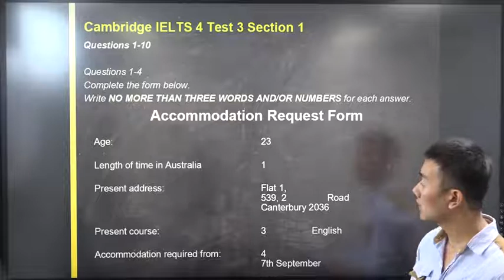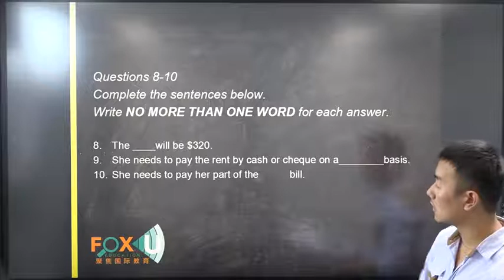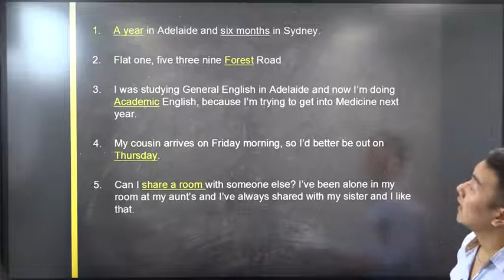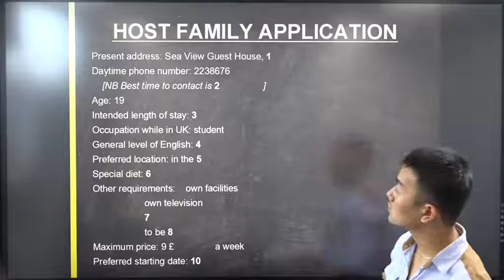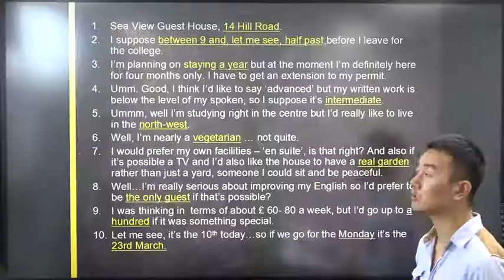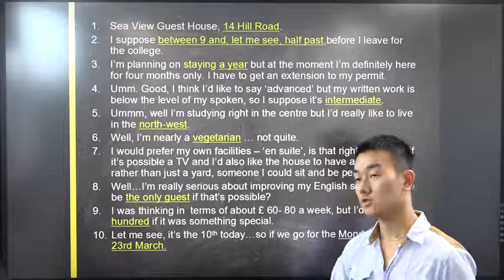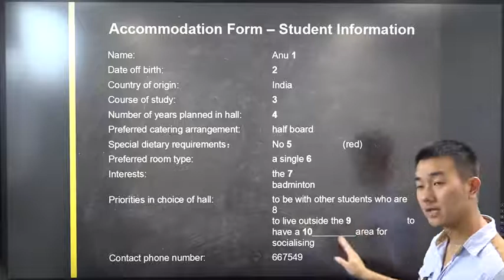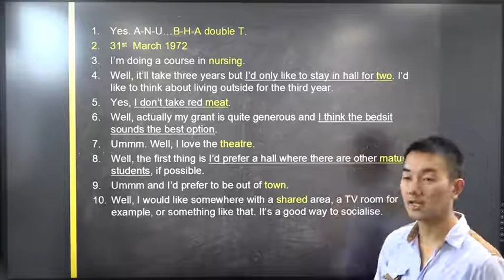雅思全科7分直达 【第19课】2=雅思听力 danny 02 720p